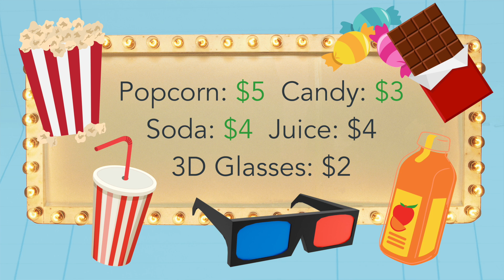Money Minutes Choices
Wimee's friend Siblee learns a valuable lesson about making choices with money at the movie theatre.